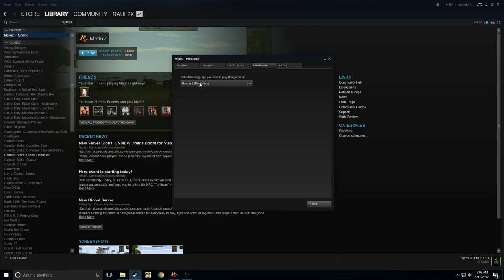Metin2Ro #3 | Cea mai slaba sabie ?